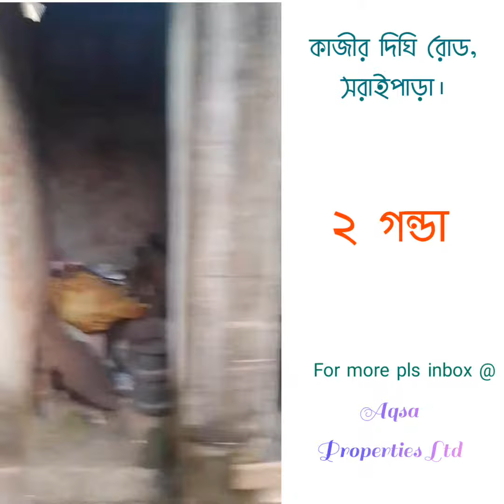Land Sell @ Kazir Dighi Road, Soraipara, Chittagong. জমি বিক্রয় @ সরাইপাড়া, চট্টগ্রাম।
কাজীর দিঘি রোড, সরাইপাড়া, চট্টগ্রাম।
২ গন্ডা
সেমি পাকা ঘর
গ্যাস বিদ্যুৎ সহ

Aqsa Properties Ltd বাড়ি/জমি/ফ্ল্যাট আবাসিক/বানিজ্যিক ফ্যাক্টরীসহ যে কোনো সম্পদ ক্রয়-বিক্রয় ও রক্ষণাবেক্ষণের নির্ভরযোগ্য বিশ্বস্ত প্রতিষ্ঠান।

জমি, বাড়ি, ফ্ল্যাট, আবাসিক, বানিজ্যিক,  ফ্যাক্টরীসহ যে কোনো সম্পদ ক্রয় বিক্রয় সংক্রান্ত বিজ্ঞাপন দিতে এবং বিস্তারিত তথ্য জানতে যোগাযোগ করুন :

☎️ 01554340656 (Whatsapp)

আমাদের কার্যক্রমসমুহ :
🔸ক্রয়।
🔸বিক্রয়।
🔸ভবন নির্মাণ।
🔸সম্পদ সংক্রান্ত আইনি সহায়তা।
🔸সম্পদের কাগজপত্রের জটিলতা নিরসন।
🔸রাজউক, সিডিএ, গণপূর্ত, গৃহায়ণ কর্তৃপক্ষ ভূমিসমুহের জটিলতা নিরসন।
🔸বেদখলকৃত ভূমি দখলে সহায়তা।
🔸সম্পদ শাসন সংরক্ষণে সহায়তা।
🔸সম্পদ দেখাশোনা, ভাড়া দেয়া, ভাড়া আদায় সহ এতদসংক্রান্ত সকল দায়িত্ব পালন।